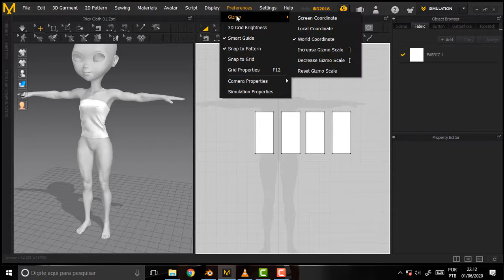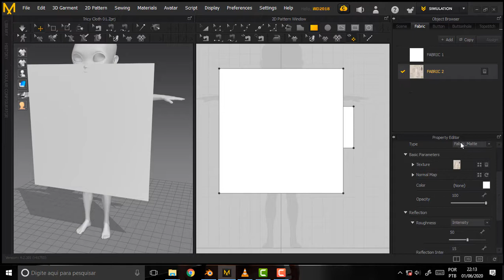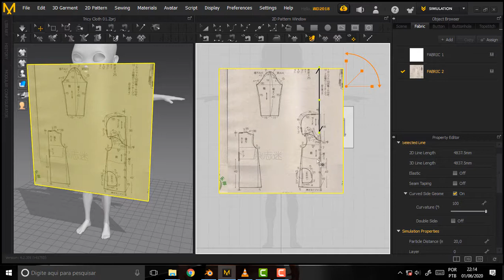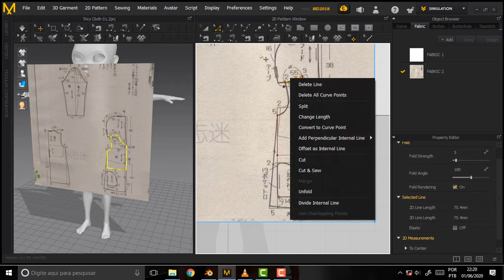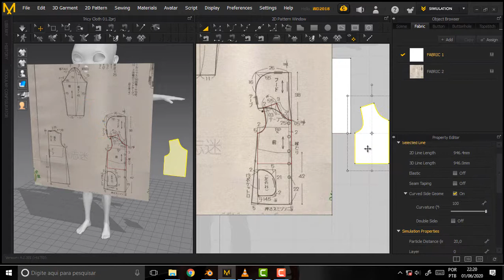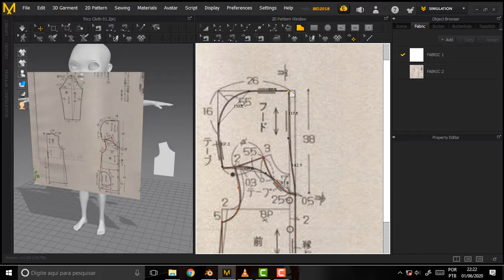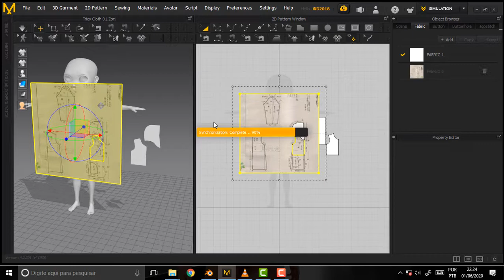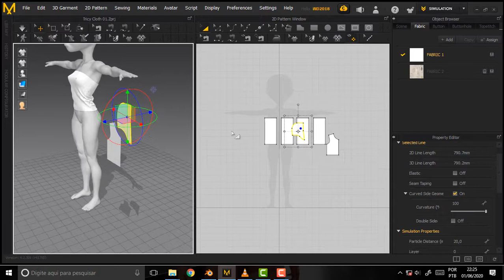BLENDER 918 Marvelous Orthogonal Axies